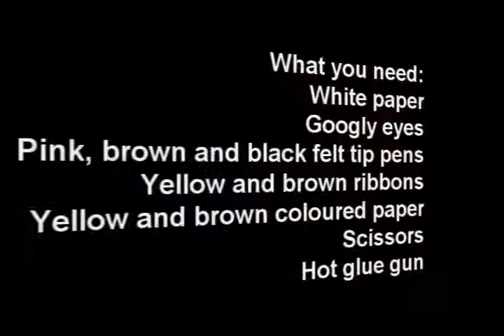Halloween craft: Halloween ghost decoration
What you need:
White paper
Googly eyes
Pink, brown and black felt tip pens
Yellow and brown ribbon
Yellow and brown coloured paper
Scissors

How to make a Halloween ghost decoration:

1.     Draw around your feet on a white paper and cut it out.

2.     Draw the mouth and the face of the ghost on the heel using a felt tip pen.

3.     Glue the eyes of the ghost on.

4.     Cut out the wing of the ghost from white paper.

5.     Glue the wing on the body of the ghost.

6.     Tie a bow from the ribbons.

7.      Glue the bow in the neck of the ghost.

8.     Cut a  35 mm x 40 mm  piece from the orange and a 35 mm x 20 mm piece from the brown coloured paper. Cut out the handle of the bag. Decorate the bag using a brown felt tip pen.

9.     Glue the bag on the body of the ghost.

10.    Glue a small hanger from the ribbon on the back of the ghost.